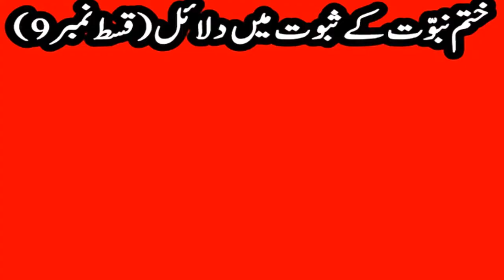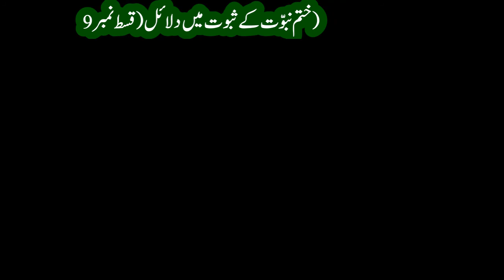ختم نبوّت کے ثبوت میں دلائل ( قسط نمبر 9 )